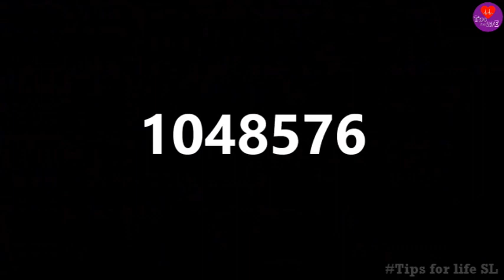Sand cutting ASMR Over one million times | Satisfying video